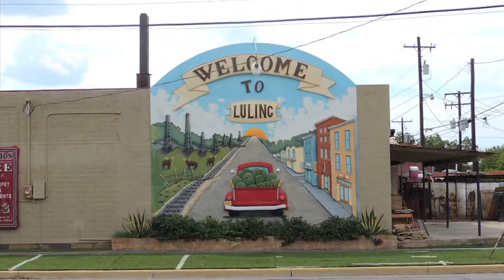Darby's Transmission "Ray of Sunlight", Prophesized Ray Dalio Singing a "Song Of Salvage" 4 America!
A version of the story of what was and what would come. There is a story to the sunlight coming into sight. What will be in the future of our world if the populations drop, and alter their course to ever greater heights of luxury and self-indulgence.
What would happen if the truly rich used their money to help salvage the best of our past instead of erasing it as so many other oligarchs have spent billions doing over the last few centuries.
What do you think a decade later?I hear the words, and Ray changed his path, his perspective but realized too late that the greatest treasures were the massive reserves to be salvaged but instead, invisible, they went to China for less than we in America could extract the ore we once did, smelt it with abundant coal, and then form it into so many salvageable things, recyclable here instead of there. We Americans sold cast iron and steel for $60 per thousand pounds on the scales, but no one would even drive it to the ships for that price.
Truly the sacrifice of our assets, our weaponry, and our future has been sold off instead of salvaged to the point that we, the people of our country who need them, will be short the very resources I tried to get Ray Dalio to recognize and endorse creating jobs to harvest, repurpose, and capture the biggest transfer of wealth to ever happen. Sadly it went to China and other countries for the most part, and men like Ray Dalio got megarich shredding companies for the assets, salvaged, and trashed the employee retirement plans, the jobs that were there before stripping with funds so big no one could stop them from chewing up American industry and stripping us of manufacturing by sending it overseas to do cheaper, then with our materials.
Salvaged steel and iron will be what formed the giant ships, tanks, and weaponry China now threatened Taiwan and the US, yes us, with our own salvaged iron, steel, and other materials that I have ranted on videos about as they clearly were using our corporations to take advantage of us, the people. How do you feel now, Ray? You have done the study I already saw would lead to us needing all that great salvaged metal that will be tanks, the materials to keep from having a homeless problem over housing not getting smaller, sustainable, energy-efficient, and thus out of salvaged materials if possible, locally.
You blew me off without another thought, just a lowly tiny house builder who wanted you to speak up for, to endorse this concept so that banks and other entities would give it credence, make loans for tiny houses, barns, and building created without new trees cut, new carbon burned to make glass at 800-1,000 per square inch. Hardware, sinks of cast iron reused, and so much turns into banked energy and trees but to him, there was not a big payoff for the big guys but quite the opposite.
The big box stores depend on selling new stuff and the threat, the competition that salvage poses is so much bigger than average people think. Time to think again.

Please share and if you do see Ray Dalio, turn him on to the trend that will not end. The need for salvage mining grows, housing can be created without imports, toxins, new materials, and even intentional villages outside of cities now. But that would not make Ray Dalio richer though it would educate kids with skills and create millions of tiny houses like I proved were so cute his family wanted him to buy three of them, I even drew some up, but not if I asked of him the favor to endorse Salvage Mining, Salvage Builiding, Salvage Hunting could save some. I do not think he saw the big picture enough but I attempted to explain it when he called me on the phone. I don't think he was happy with my request that he endorse the concept for me to complete the houses for his retreat. His family was not happy, and the deposit not returned as I had drawn and picked out parts to use, planned so much but then to lose it all because I said they were not simply toys but were to support this cause that I live for. I asked he listen to the Song of Salvage on in Limo ride or anything to help describe the dream I had for US.

Savor every day you have before predictions Ray has made come true and America goes down the tubes of His-Story. His book will always be there while the Book of Wibblry and WUB will travel round the world to show there is another way. Some will think it crazy, especially his class for this does not makes sense to them if it does not make them rich. Sad. Perhaps he will yet be the Ray that Shines and saves us from the darkness of his predicted Dark and Gloomy nights.

Brad W. Kittel